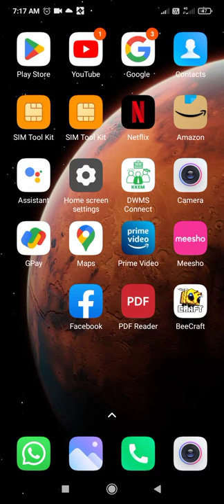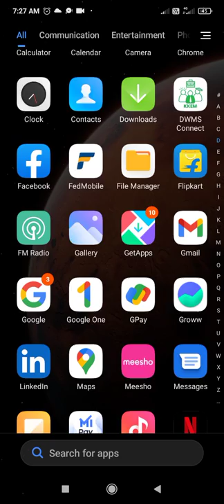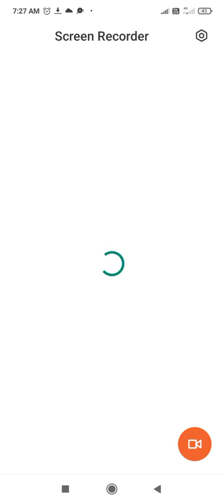Bee Craft.... beginning....,japan japan bee Craft..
bee Craft for beginners,bee Craft for beginners,bee Craft for beginners bee Craft for beginners ,Japan.